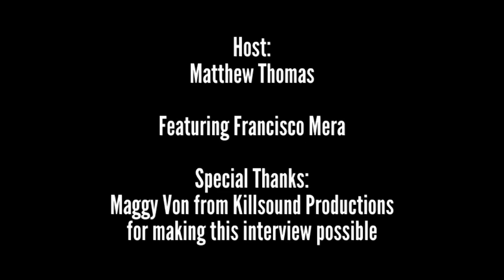Francisco Mera from Pattern Super Cool Radio Interview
Welcome back to another Super Cool Radio interview! Our guest is Francisco Mera. He is the founder of metal band Pattern. Earlier this year, Pattern released a new EP entitled Undivine Trial. In this interview, hear Francisco and Matthew discuss how Pattern was formed, writing and recording the new EP, performing at Killsound Productions Warm Up Metaldays MX, and so much more! Please check out and support Pattern! SCR and Matthew Thomas would like to thank Francisco for the great interview. Special thanks to Maggy Von from Killsound Productions for making this interview possible.
Links to check out:
Promo pictures courtesy of Killsound Productions